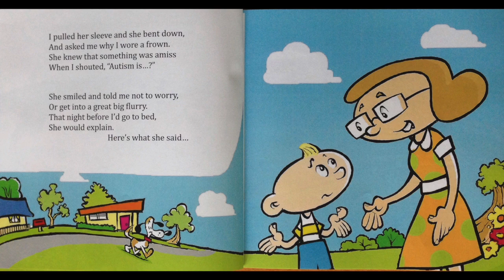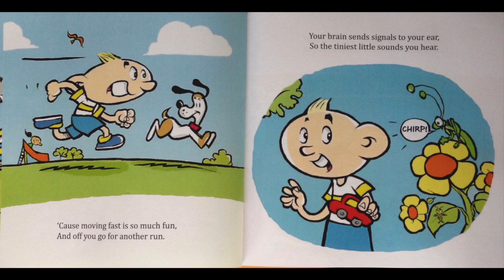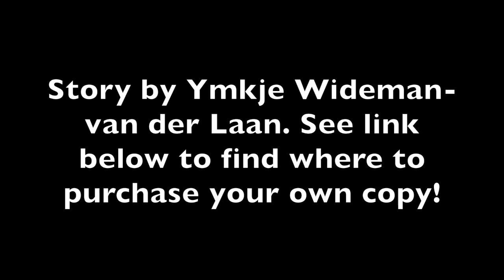Autism Is...?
This children's book is a fun and creative way to share with kiddos what it means that they have autism. Enjoy!

Footprints Behavioral Interventions is an applied behavior analysis (ABA) service provider for children with autism spectrum disorder (ASD). Our positive behavior support services are provided in the home, school, community, and vocational settings.

Our programs are designed with the ultimate goal of improving the child’s quality of life. To achieve this goal, we individually tailor programs that address functional skills, reduce and replace challenging behaviors, and apply natural language strategies to improve communication and social skills in children with autism.

At Footprints Behavioral Interventions, we understand your child’s growth and development are your #1 priority. We are committed to it every step of the way.